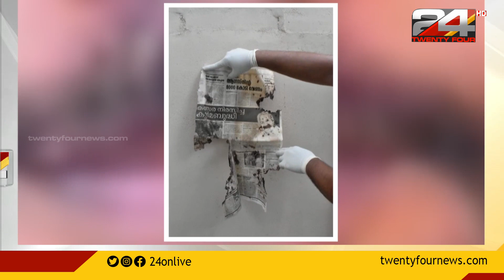മാറനല്ലൂരിലെ ആസിഡ് ആക്രമണത്തിലും ആത്മഹത്യയിലും വിശദമായ അന്വേഷണത്തിന് ഒരുങ്ങി പൊലീസ്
The police is ready for a detailed investigation into the acid attack and suicide in Maranallur